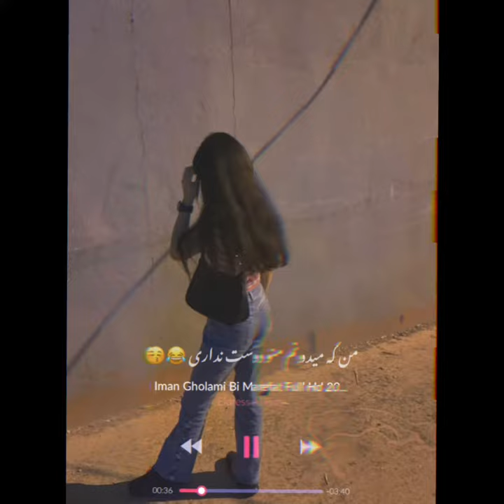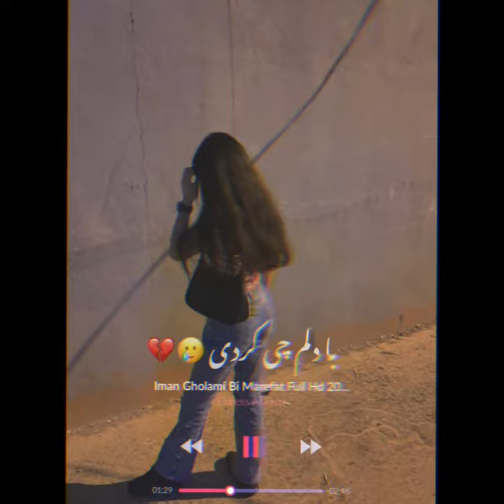Iman gholami bi marefat